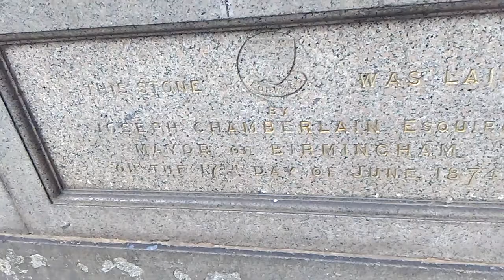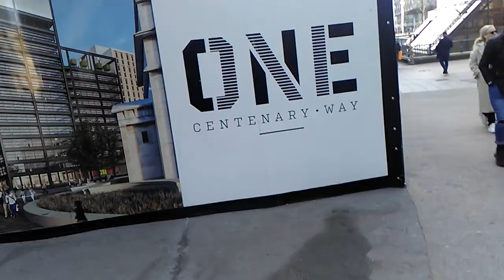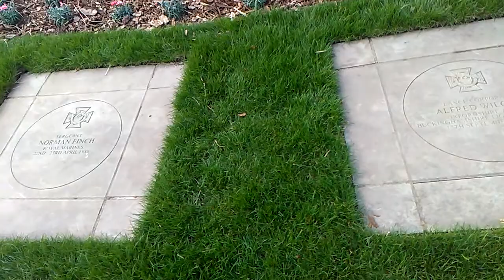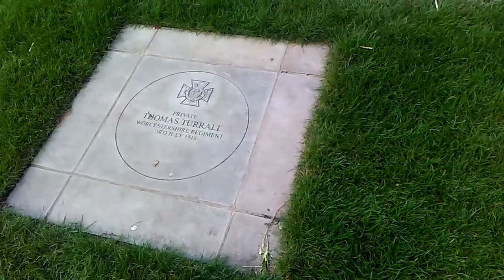A walk around the best city in the world